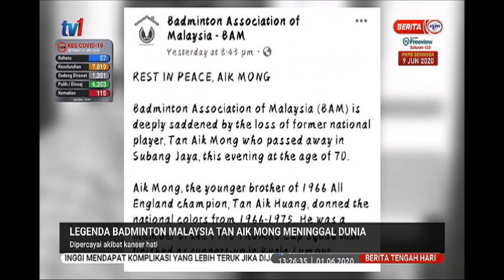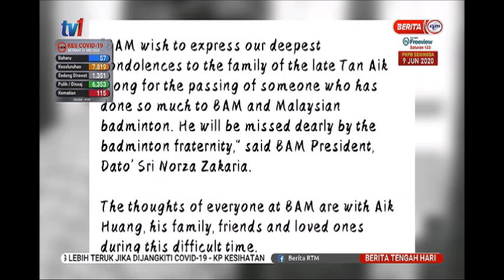1 JUN 2020-BERITA TGH HARI-LEGENDA BADMINTON MALAYSIA TAN AIK MONG MENINGGAL DUNIA